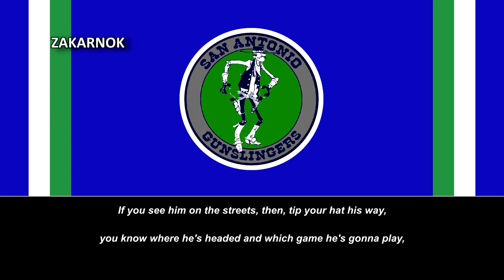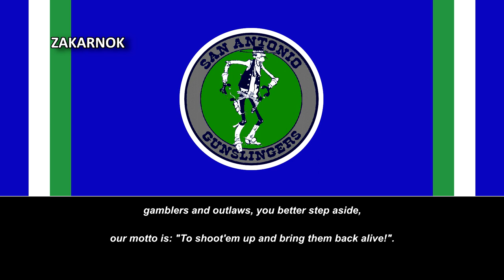Himno del San Antonio Gunslingers (San Antonio Gunslingers Theme Song)